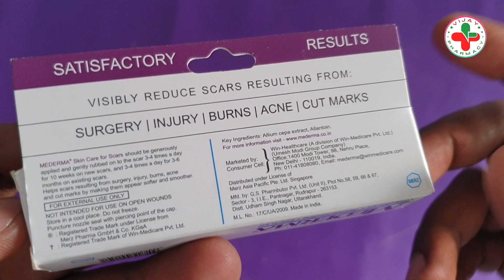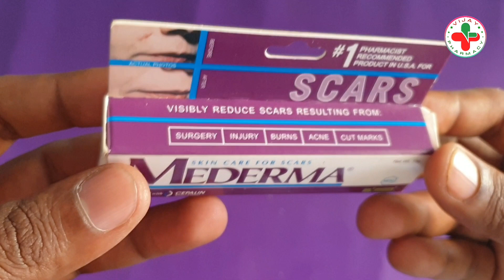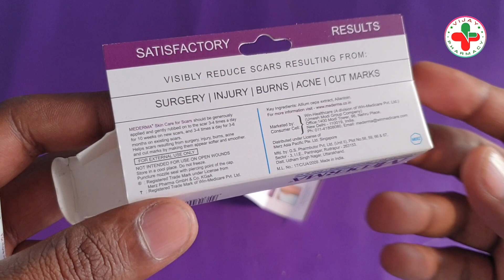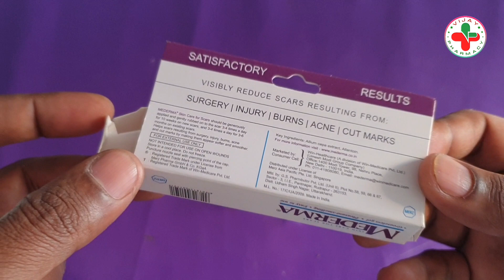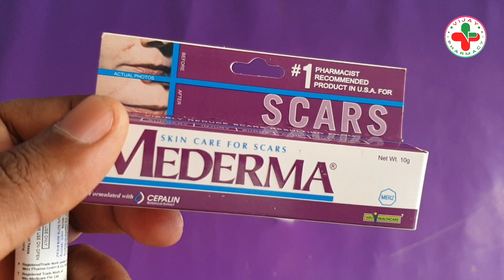पुराने से पुराना दाग मिटाने की बेस्ट क्रीम | Mederma Cream | Best Cream For Scars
Scars mitane ki cream,
Scars,
Dag mitane ki dawa,
Dag mitane wali cream,
Medema cream ke fayde,
mederma cream uses,
mederma for scars,
Scars removal cream,
Scars removal medicines,

Mederma old and new scars removal cream

               VIJAY PHARMACY आपके स्वास्थ्य को ध्यान में रखते हुए सभी दवाईयों की जानकारी हिन्दी भाषा मे दी है, जिसकी मदद से आप किसी भी दवा को जैसे- Allopathic (अंग्रेजी), Ayurvedic (आयुर्वेदिक), Unani (युनानी) medicine के प्रयोग (Uses), दुष्प्रभाव (Side Effects), अधिक मात्रा (Overdose) आदि को आसानी से समझ सकें।

☝️IMPORTANTS☝️
          VIJAY PHARMACY किसी भी Product या Brand को promote नहीं करता है, बल्कि उसके प्रभाव के अनुसार स्रोताओं में प्रस्तुत करते है।

👉WARNING👈
           यदि आप चिकित्सक नहीं हैं तो किसी भी दवा को प्रयोग करने से पहले अपने नजदीकी डाक्टर से सलाह अवश्य ले लें, जिससे आपको और भी आसानी हो सके।

⛑ SPECIAL ⛑
यदि आप बताई गई वीडियो से सन्तुष्ट नहीं हैं या फिर कोई अन्य समस्या हो तो आप हमें पर Mail कर सकते हैं VIJAY PHARMACY आपका पूरा सहयोग करेगा।

                                                       🙏🙏🙏 धन्यवाद 🙏🙏🙏